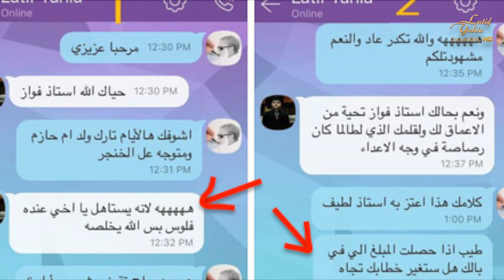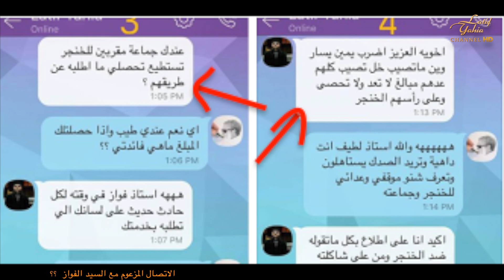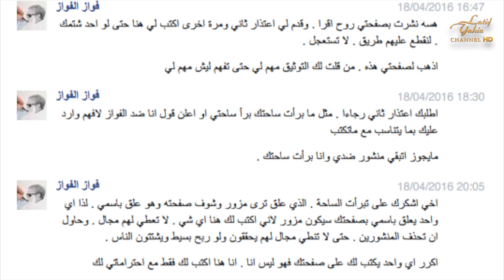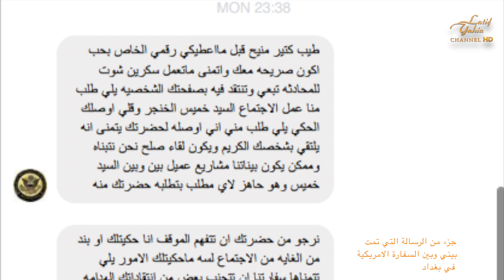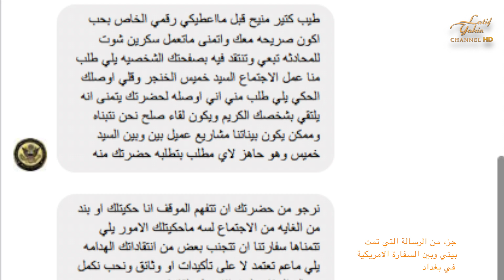رسالتين الأولى لاهلنا الشيعة في العراق والثانية الى ايتام خميس الخنجر | قناة القادسية